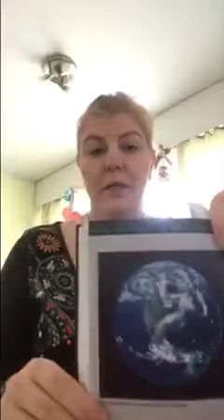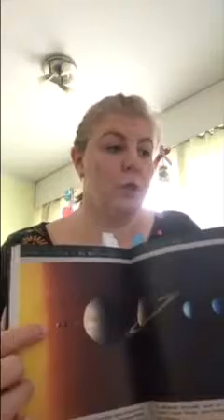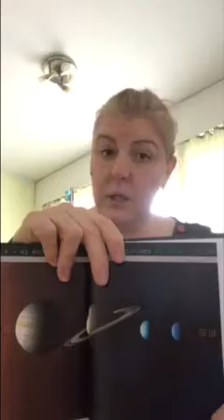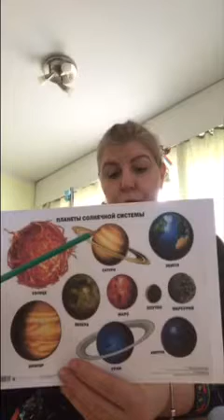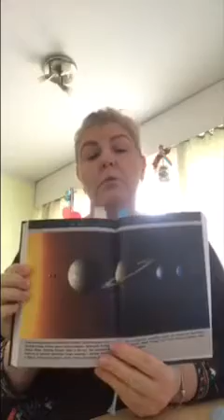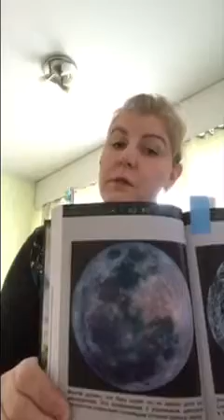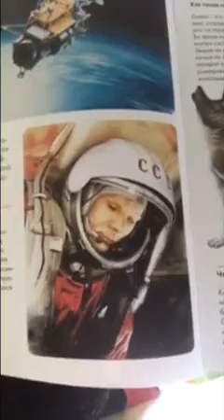Развивающие занятия для малышей 4 / Kehittävät harjoitukset lapsille 4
Развивающие занятия для малышей. Проводит занятие педагог Ирина Чернета. Тема "День авиации и космонавтики "
Kehittävät harjoitukset lapsille. Harjoituksen pitää opettaja Irina Cherneta. Aiheena Ilmailu- ja kosmonautikapäivä